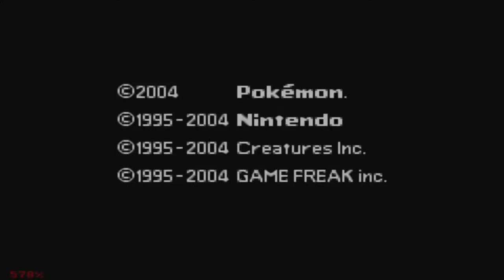THE WORST START EVER | Pokemon FireRed NUZLOCKE Let's Play Part 1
Welcome to Salt Shaker Studios Pokemon Fire Red Nuzlocke! Pokemon FireRed is an HD remake of Pokemon Red for the Gameboy color! Pokemon Fire Red is the 3rd gen Pokemon!

Pokemon FireRed Nuzlocke Rules:

The most basic Nuzlocke rules, as they were first introduced, are as follows:

    The player may only catch the first Pokémon encountered in each area, and none else. If the first Pokémon encountered faints or flees, there are no second chances. If the first encounter in the area is a Double Battle in dark grass, the player may choose which of the two Pokémon they would like to catch. If there's a static encounter in the area, the player is allowed to capture them despite already capturing a Pokémon in that area. Shiny Pokémon also does not apply to this rule.

Other near-universally used rules include:

    The general consensus is that players must also nickname all of their Pokémon, for the sake of forming stronger emotional bonds.
    The general consensus is that a blackout/whiteout is considered to be "game over", even if there are Pokémon left in the PC.
    Strongly implied, though not explicitly mentioned in the comic, is the stipulation that the player can use the only Pokémon they have captured themselves, meaning traded Pokémon, mystery gifts, etc., are prohibited. Trading and retrading the same Pokémon (for the purpose of evolving a Graveler, for example) is something of a gray area and may fall under optional rules. As of White: Hard-Mode Episode 3, it is implied that the player can accept Pokémon that are received freely from NPCs.
    Also strongly implied is a prohibition against voluntarily resetting and reloading the game when things go wrong. Being able to do so would render all of the other rules pointless.